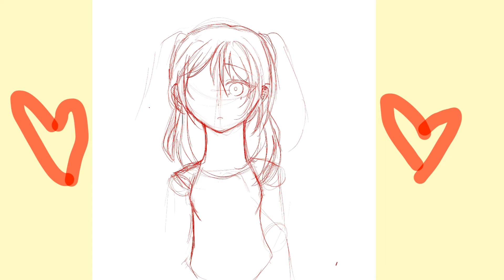Speed paint of that drawing I made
Yes yes the drawing I made from the yt shorts. OH also my last brain cell is going bye bye